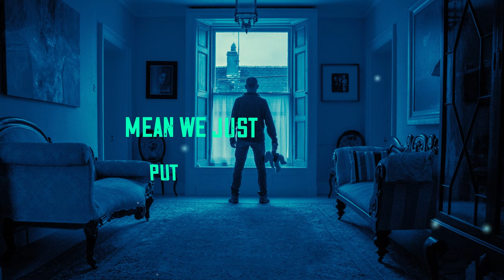Kevin Schulze - Feelings Inside (Official Lyrics Video)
Kevin Schulze - FEELINGS INSIDE

Gefällt dir? Zeig es mir gerne mit einem Like ! :)

Stream on Spotify, Apple Music, iTunes & more